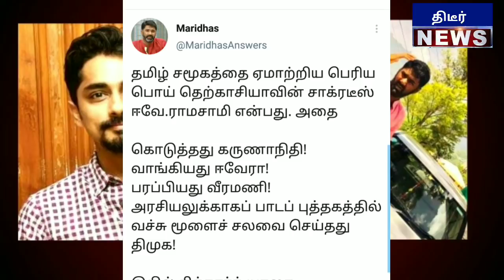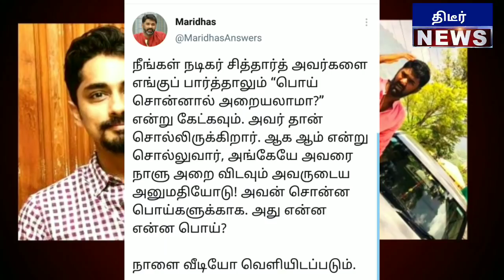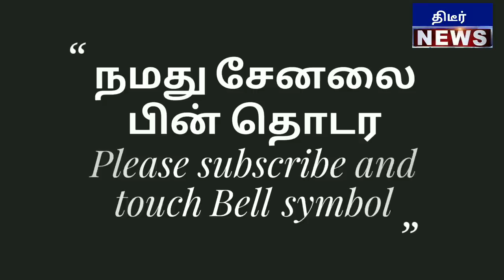செருப்போட நிக்கிறேன் உன்னை அடிக்க நடிகர் சித்தார்த் கருத்துக்கு மாரிதாஸ் கொடுத்த செருப்படி பதிவு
செருப்போட நிக்கிறேன் உன்னை அடிக்க நடிகர் சித்தார்த் கருத்துக்கு மாரிதாஸ் கொடுத்த செருப்படி வீடியோ